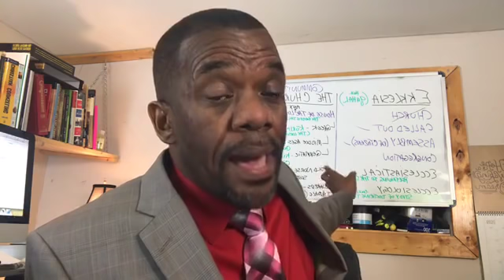Do We NEED Pastors Today? Yes and No.... I think?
Today on The Sir Walter Jones Show we try and answer the many questions I get about Pastors.. do we even NEED them?

SIR WALTER'S BOOK - "The Four Women That Men Desire”